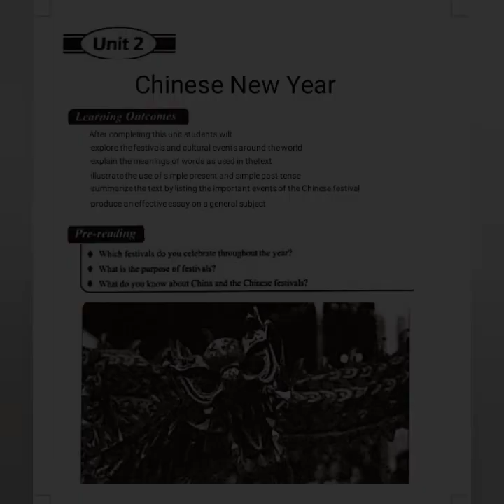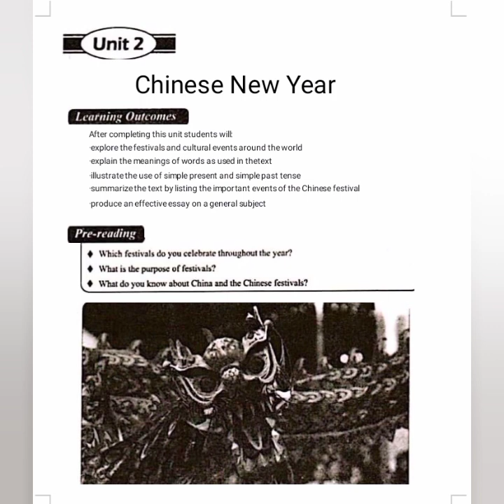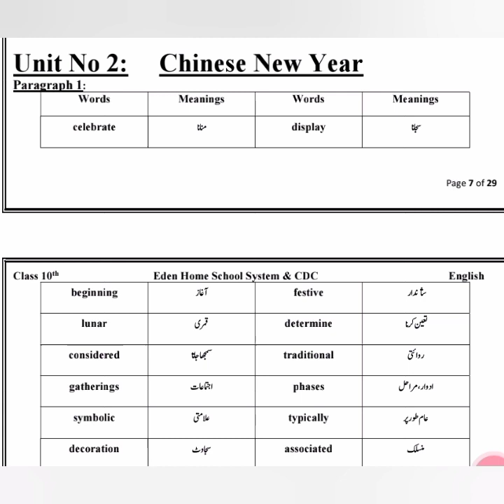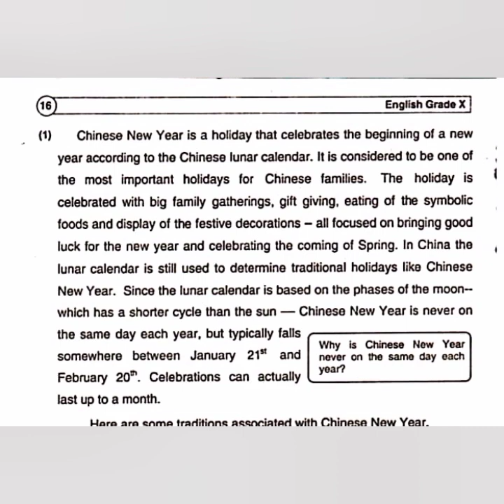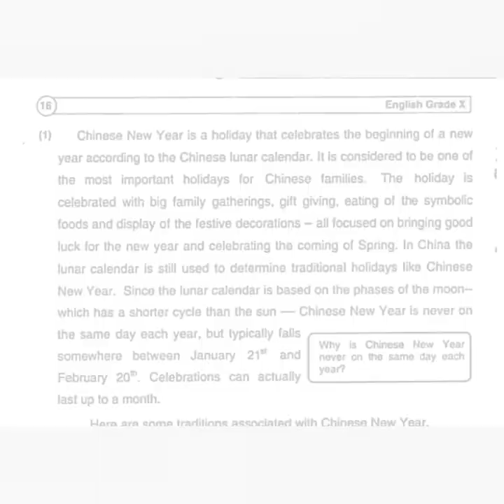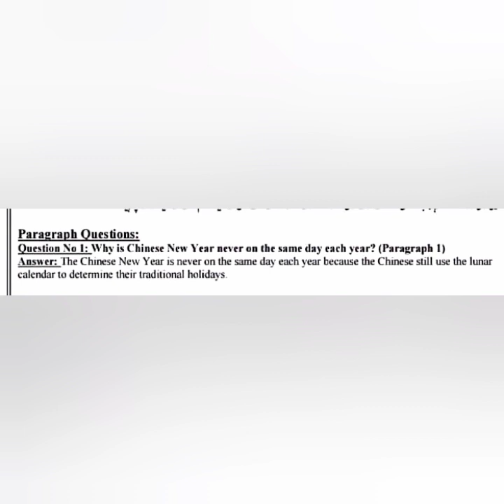10th Boys || ENGLISH || Lesson #2 (Lecture # 1) || EDEN HOME TV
10th Boys
English
Lesson # 2 Lec #1
Sir Ali Raza.